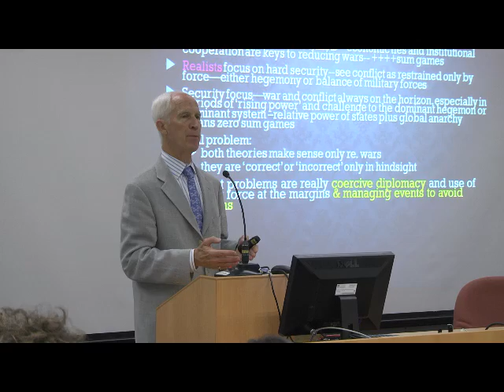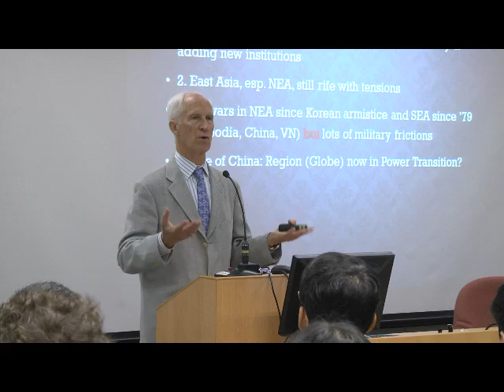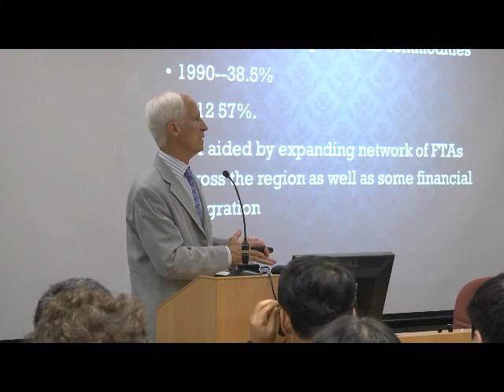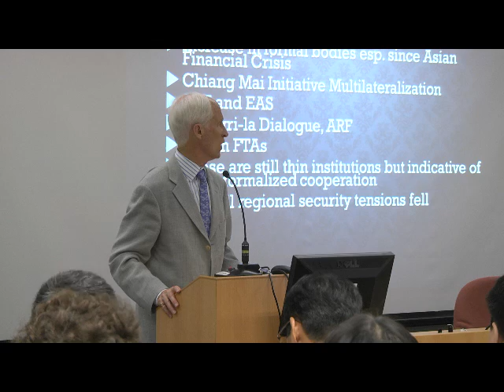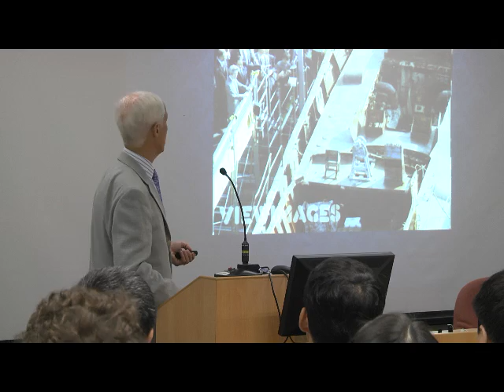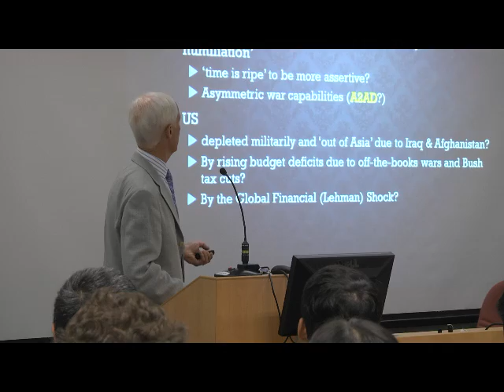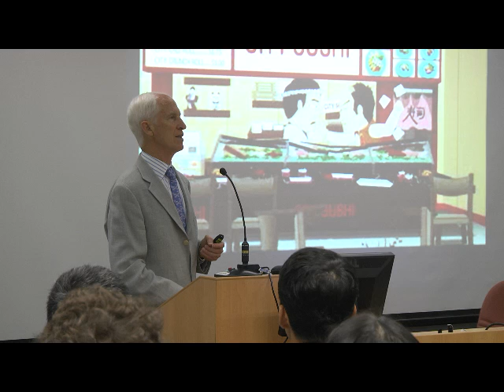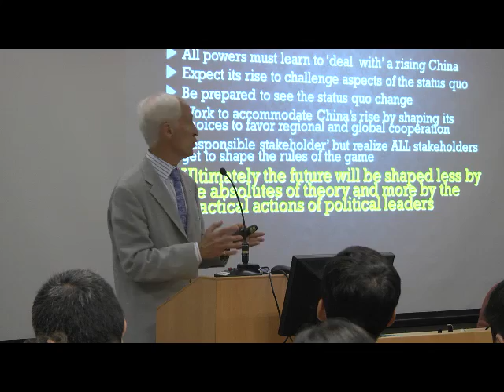RSIS Colloquium by Professor T. J. Pempel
"The Economic-Security Nexus in Northeast Asia"
30 Jul 2013